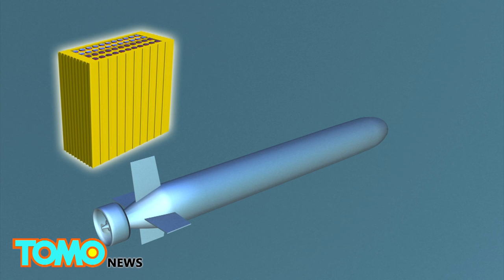Russian drone sub: New drone can imitate any enemy submarine - TomoNews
ST. PETERSBURG, RUSSIA — Russian President Vladimir Putin could soon have an ocean-going robotized system at his disposal that can mimic the characteristics of different submarines, making it useful for naval exercises as well as reconnaissance missions.

The Surrogat, an autonomous, unmanned submarine powered by lithium-ion batteries  that can operate for 15 to 16 hours at a time, is being developed by military designers from Russia’s Rubin Central Design Bureau for Marine Engineering, Russian news agency TASS reports.

The drone measures more than 50 feet long and weighs almost 40 tons, with a maximum diving depth of almost 2,000 feet.

It can employ towed sonar arrays to simulate another submarine’s acoustic and electromagnetic fields and imitate both conventional and nuclear submarines.

The Surrogat can also be used for underwater terrain mapping and reconnaissance.

Military designers claim the drone is simple to operate, with low maintenance and upgrade costs. They are currently in talks with the Russian Navy, and believe there may be interest from foreign customers.